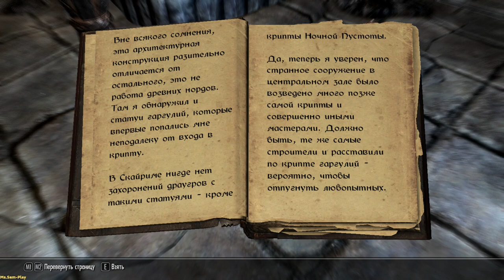TES V: Skyrim ➤ Dimhollow Crypt(Крипта Ночной Пустоты) №48